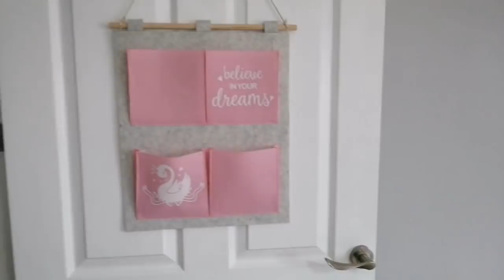نهار قبل عيد ملادي واش درت🎊 تغير 360 °في غرفة ميراي بشي بسيط 🤗